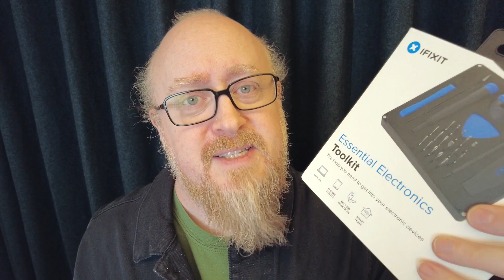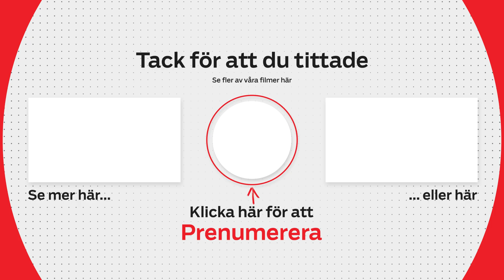Lätt att laga Nokia G22? Vi testar med ett kit från Ifixit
Nokia G22 är en ny telefon på marknaden. Något som sticker ut är att tillverkaren HMD har samarbetat med Ifixit för att göra det lätt för vem som helst att själv kunna reparera telefonen om den skulle gå sönder. Mattias Inghe testar!